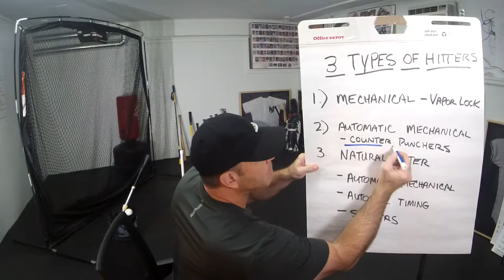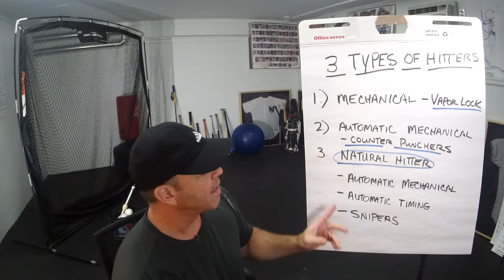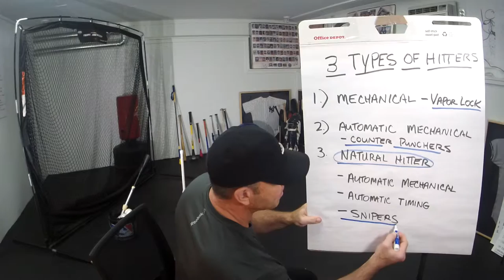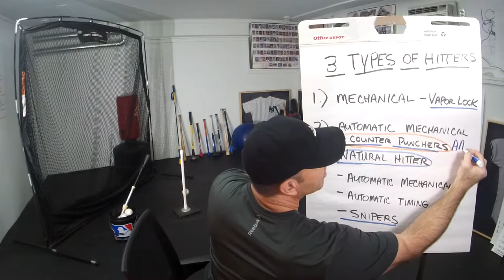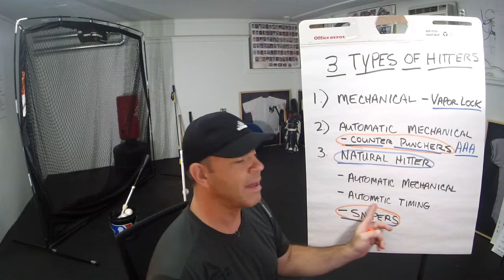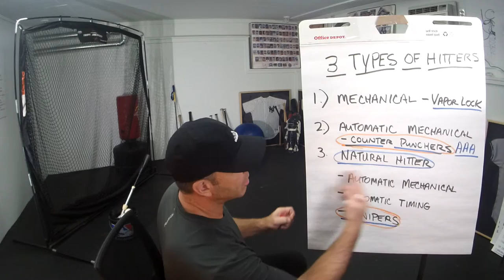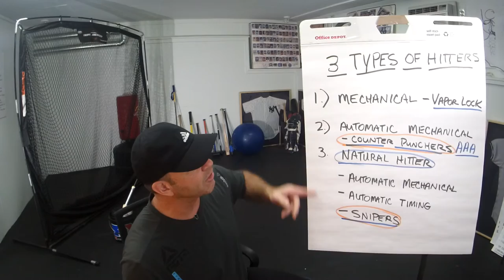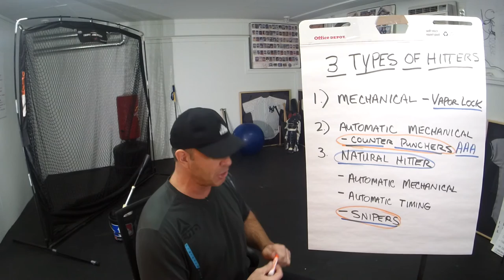003 Natural Hitting Insights - 3 Types of Hitters - matt nokes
For The Professional Hitter, Hitting Coach, or The Parents of a PRE-Professional Hitter Dreaming of the Big Leagues, and you want to make sure your ballplayers' hitting is Dialed In Like Clockwork, even if you're All Over The Place and Wildly Inconsistent Right Now.

I've set aside some time slots each week to consult with a limited number of coaches and players. If you're interested in discussing your situation click this link to set up a time for us to chat.

✅  The key to to becoming a successful coach and hitter is to start building your TIMING MAP so you can get F.I.T. [Fully Integrated Timing].

✅  Fully Integrated Timing [F.I.T.] means you've reduced and distilled all 3 Hitting Skillsets!

One way to explain how to get F.I.T. is to develop the 3 hitting dimensions.
What that means is if you want to be successful and reach your potential you need to learn to distill everything you do and feel down to ONE Abstract FEELING that becomes TIMING.

✅  The 3 Principle Hitting Skill Dimensions:
 1. Swing Time Line
 2. Pitch Time Line
 3. Timing Centric Mindset for building your Timing Map.
✅ Everything about hitting ultimately revolves around Timing.
✅ In my experience the vast majority of coaches and hitters get stuck in the mechanical dimension.
✅ Hitters rarely level up to make "Timing" their #1 distilled focus and feeling.

▶️  The main stream hitting community is fundamentally stuck on mechanical issues for everything including making mechanical adjustments to fix their timing problems...and the timing cues they do promote only add complexity into the equation instead of reducing.

▶️  Are you finding you're NOT playing up to your potential?
▶️  Are you working as hard is the best hitters around you but find yourself lost in a million different desperate fixes?

▶️  Are you frustrated and tired of being jumpy and getting strung out?
▶️  Or, are you more often late and get blown up way too often?

▶️  Are you vapor locking - freezing on pitches you should crush?
▶️  Are you waving at pitches out of the zone?

▶️  Are the coaching cues you're getting not working and just adding to your confusion?
▶️  Are you struggling with information overload?

▶️  Striking out too much? Feeling like sometimes you must have a hole in your bat?
▶️  Losing the barrel, looping and fouling off good pitches you should be crushing?

▶️  What about the weak ground balls to your pull side or popping up the other way - are you aware both issues are often related from the same root cause?

▶️  In almost all cases our coaches, players and parent/coaches find themselves endlessly researching online for that silver bullet.

It's easy to get sucked into the idea that you're going to find answers if you find just the right information. The truth is information only leads you to more and more and ultimately a million different desperate fixes.

If you'd like to chat with me on the phone about your situation?

Once again...

TRADEMARKED SLOGANS - DO NOT USE WITHOUT PERMISSION

⛔️ 12 Touchstones ®™
⛔️ Ride and Stride ®™
⛔️ Hitting Solutions Baseball ®™
⛔️ Pyramid of Hitting ®™
⛔️ Hitting Tai chi ®™
⛔️ Six timing touchstones ®™
⛔️ Shift NOT Lift ®™